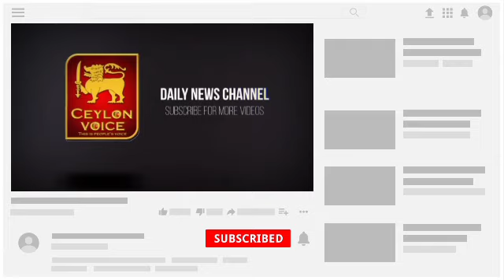இந்தியா உட்பட 7 நாடுகளுக்கு பயணத்தாடை விதித்த பிரபல நாடு | உலக செய்திகள் | World tamil news today